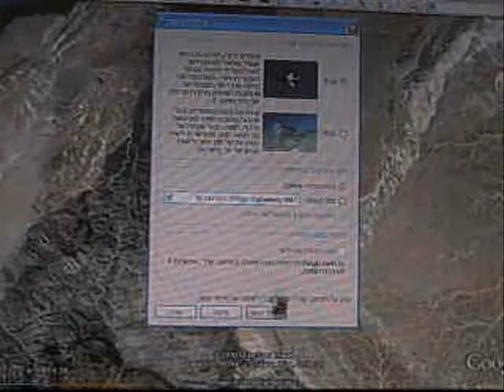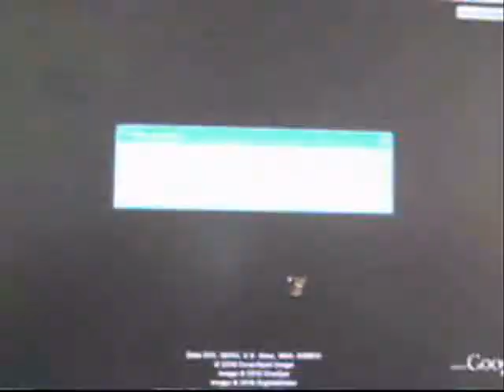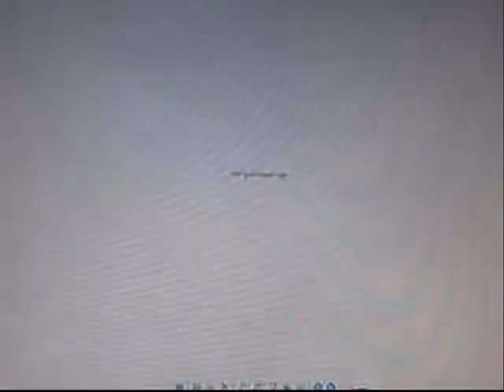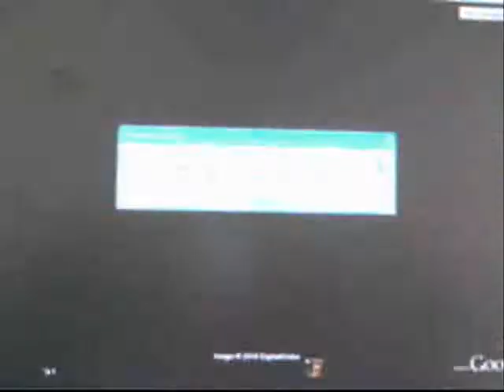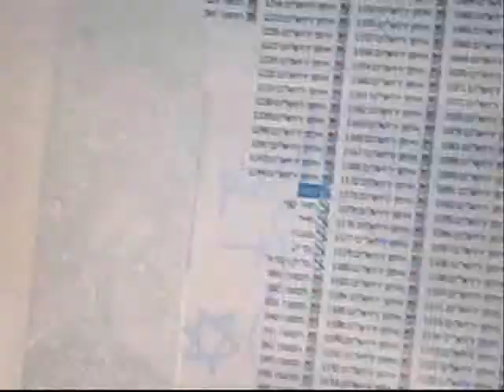יהושע פרק טו נביאים יהושע בן נון עבד השם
א ויהי הגורל, למטה בני יהודה--למשפחתם:  אל-גבול אדום מדבר-צן נגבה, מקצה תימן.  ב ויהי להם גבול נגב, מקצה ים המלח, מן-הלשן, הפנה נגבה.  ג ויצא אל-מנגב למעלה עקרבים, ועבר צנה, ועלה מנגב, לקדש ברנע; ועבר חצרון ועלה אדרה, ונסב הקרקעה.  ד ועבר עצמונה, ויצא נחל מצרים, והיה (והיו) תצאות הגבול, ימה; זה-יהיה לכם, גבול נגב.  ה וגבול קדמה ים המלח, עד-קצה הירדן; וגבול לפאת צפונה, מלשון הים, מקצה, הירדן.  ו ועלה הגבול, בית חגלה, ועבר, מצפון לבית הערבה; ועלה הגבול, אבן בהן בן-ראובן.  ז ועלה הגבול דברה, מעמק עכור, וצפונה פנה אל-הגלגל אשר-נכח למעלה אדמים, אשר מנגב לנחל; ועבר הגבול אל-מי-עין שמש, והיו תצאתיו אל-עין רגל.  ח ועלה הגבול גי בן-הנם, אל-כתף היבוסי מנגב--היא, ירושלם; ועלה הגבול אל-ראש ההר, אשר על-פני גי-הנם ימה, אשר בקצה עמק-רפאים, צפונה.  ט ותאר הגבול מראש ההר, אל-מעין מי נפתוח, ויצא, אל-ערי הר-עפרון; ותאר הגבול בעלה, היא קרית יערים.  י ונסב הגבול מבעלה ימה, אל-הר שעיר, ועבר אל-כתף הר-יערים מצפונה, היא כסלון; וירד בית-שמש, ועבר תמנה.  יא ויצא הגבול אל-כתף עקרון, צפונה, ותאר הגבול שכרונה, ועבר הר-הבעלה ויצא יבנאל; והיו תצאות הגבול, ימה.  יב וגבול ים, הימה הגדול וגבול; זה גבול בני-יהודה, סביב--למשפחתם.  יג ולכלב בן-יפנה, נתן חלק בתוך בני-יהודה, אל-פי יהוה, ליהושע--את-קרית ארבע אבי הענק, היא חברון.  יד וירש משם כלב, את-שלושה בני הענק--את-ששי ואת-אחימן ואת-תלמי, ילידי הענק.  טו ויעל משם, אל-ישבי דבר; ושם-דבר לפנים, קרית-ספר.  טז ויאמר כלב, אשר-יכה את-קרית-ספר ולכדה--ונתתי לו את-עכסה בתי, לאשה.  יז וילכדה עתניאל בן-קנז, אחי כלב; ויתן-לו את-עכסה בתו, לאשה.  יח ויהי בבואה, ותסיתהו לשאול מאת-אביה שדה, ותצנח, מעל החמור; ויאמר-לה כלב, מה-לך.  יט ותאמר תנה-לי ברכה, כי ארץ הנגב נתתני, ונתתה לי, גלת מים; ויתן-לה, את גלת עליות, ואת, גלת תחתיות.  {פ}

כ זאת, נחלת מטה בני-יהודה--למשפחתם.  כא ויהיו הערים, מקצה למטה בני-יהודה, אל-גבול אדום, בנגבה--קבצאל ועדר, ויגור.  כב וקינה ודימונה, ועדעדה.  כג וקדש וחצור, ויתנן.  כד זיף וטלם, ובעלות.  כה וחצור חדתה וקריות, חצרון היא חצור.  כו אמם ושמע, ומולדה.  כז וחצר גדה וחשמון, ובית פלט.  כח וחצר שועל ובאר שבע, ובזיותיה.  כט בעלה ועיים, ועצם.  ל ואלתולד וכסיל, וחרמה.  לא וצקלג ומדמנה, וסנסנה.  לב ולבאות ושלחים, ועין ורמון:  כל-ערים עשרים ותשע, וחצריהן